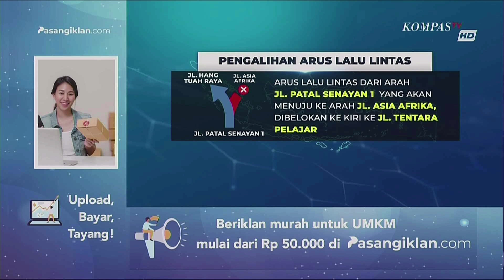Persiapan Misa Akbar Paus Fransiskus di GBK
KOMPAS.TV - Persiapan Misa Akbar Paus Fransiskus di GBK